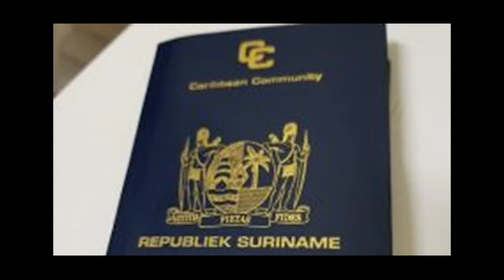In Gesprek Met Mike Noersalim en Dennis Menso DEEL 2 070819